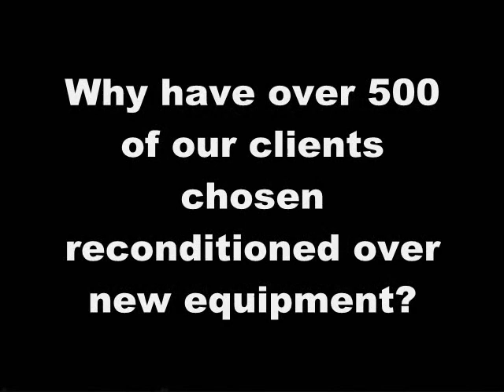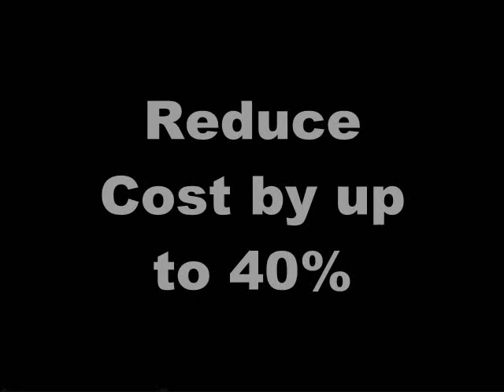Central Office Systems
A brief video of the reconditioning process that each of our repossessed machines goes through. Discover a simple solution to how you can reduce upfront equipment costs by up to 40% with reconditioned equipment!